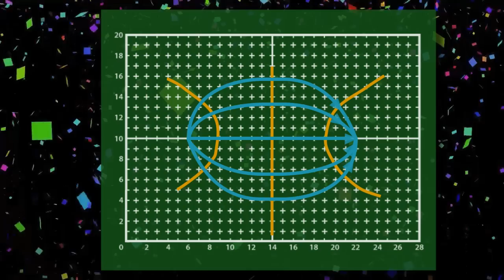Líneas equipotenciales y campo eléctrico. Respuesta correcta.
Video sobre líneas equipotenciales y campo eléctrico.
Producido por el CEDU de la Universidad del Norte (Barranquilla, Colombia).

El video tiene funciones de interacción. Éstas no son operativas actualmente en dispositivos móbiles. Se recomienda el uso del navegador Mozilla Firefox.